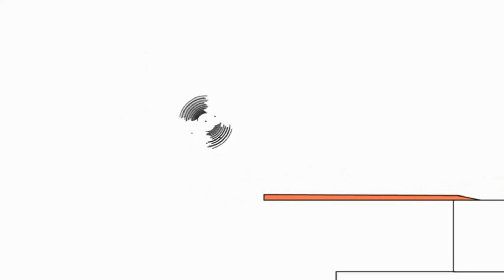BRUNO THe GREAT Hope